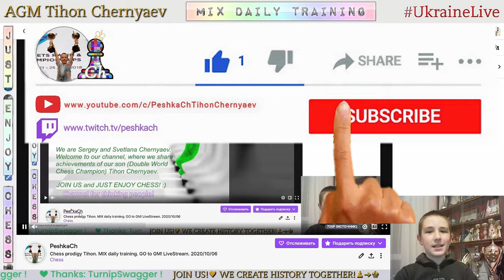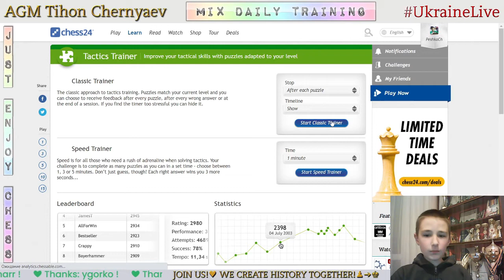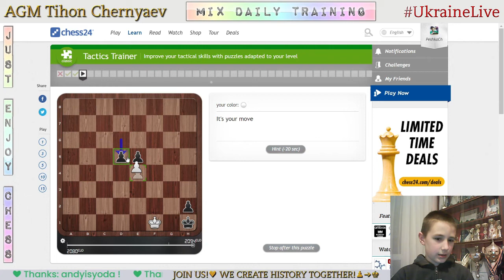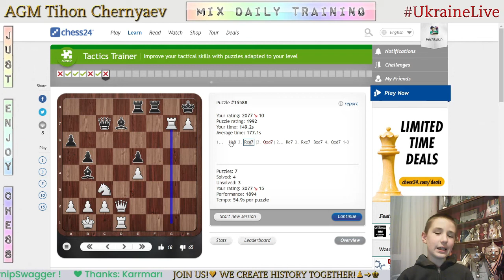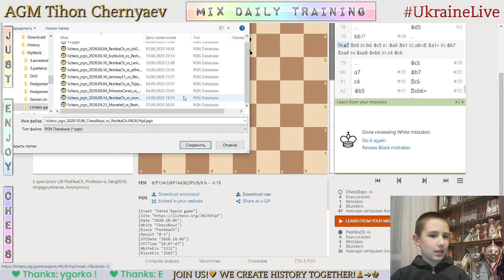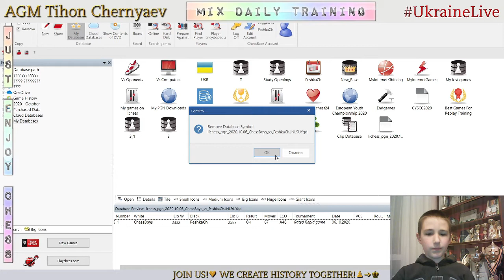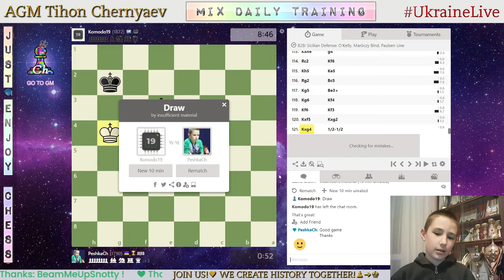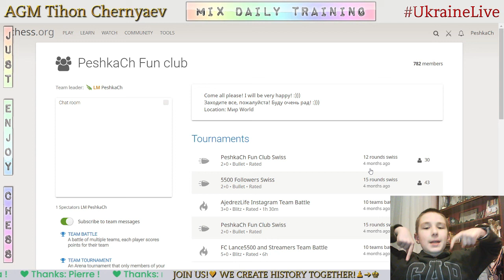Chess prodigy Tykhon. MIX daily training. GO to GM! LiveStream. 06/10/2020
The highlights of the stream:
  3:35 - Game with a live opponent "ChessBoys"
24:20 - Score 67 in Coordinates
25:10 - Puzzles
37:52 - Analysis of the game
45:55 - Game with computer Komodo20
56:04 - Game with computer Komodo19